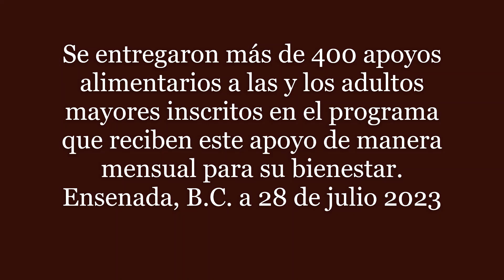DIF Municipal entrega apoyos a adultos mayores en Ensenada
Como parte de las acciones para mejorar la calidad de vida de los grupos vulnerables de nuestro municipio, el XXIV Ayuntamiento de Ensenada a través de DIF Municipal, realizó la entrega de 400 despensas a personas de la tercera edad.

Esta acción forma parte del Programa de Atención Alimentaria a Grupos
Vulnerables con recurso proporcionado a través del Gobierno Federal que encabeza el Lic. Andrés Manuel López Obrador, con la finalidad de beneficiar a los adultos mayores.

Oralia Tinoco González, directora de DIF comentó que por instrucciones del Presidente Municipal, Armando Ayala Robles y Carmelita Urías de Ayala, Presidenta Honoraria de DIF Municipal; se está trabajando para apoyar a las personas que más lo necesitan con la entrega de diversos apoyos sociales.

Indicó que en esta ocasión, se entregaron más de 400 apoyos alimentarios a las y los adultos mayores inscritos en el programa que reciben este apoyo de manera mensual para su bienestar.

Detalló que para seguir apoyando a los adultos mayores, se estarán implementando próximamente talleres como danza, cachibol, meditación entre otras, en las instalaciones de DIF Floresta con la finalidad de que los ayude en su desarrollo emocional y físico.

Durante la entrega de apoyos alimentarios, se contó con un módulo de corte de cabello y asesorías nutricionales gratuitas para las y los beneficiados.